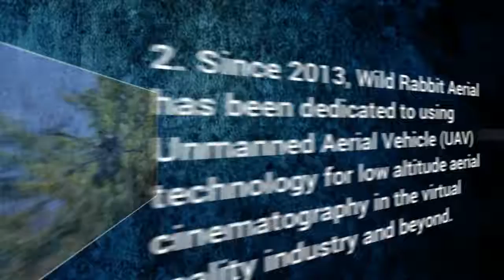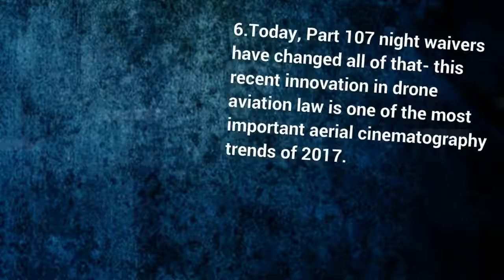6 Reasons Why Wild Rabbit Aerial is the Best in the Business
Aerial cinematography trends are evolving at an unprecedented pace!